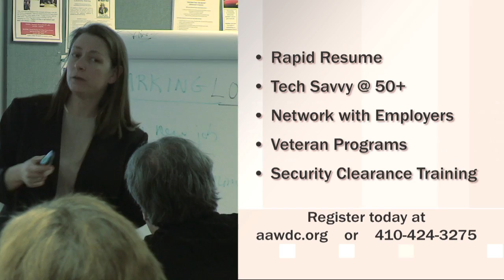AAWDC Back-to-Work Month Spot